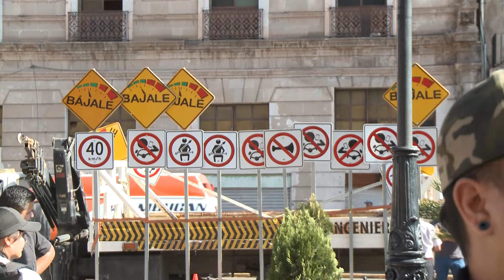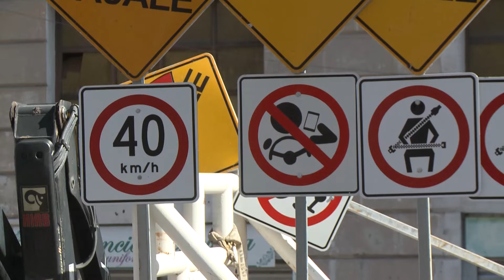ACABÓ LA CONCIENTIZACIÓN: YA NO HABRÁ TOLERANCIA A MOTOCICLISTAS SIN CASCO